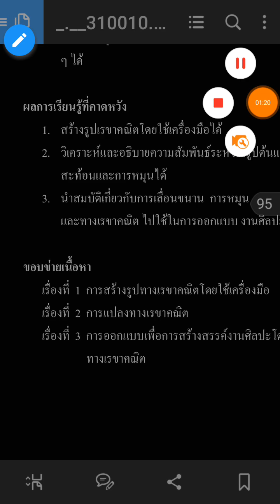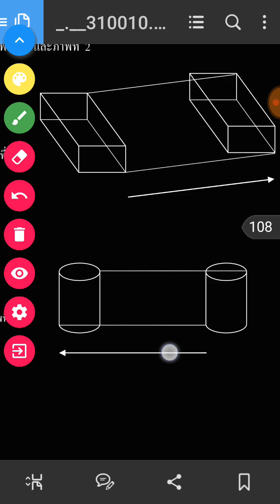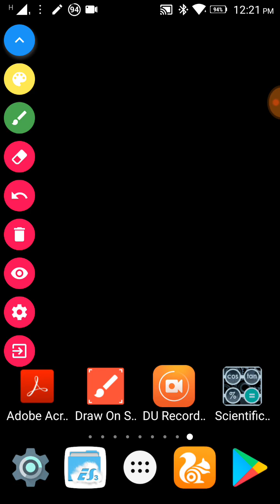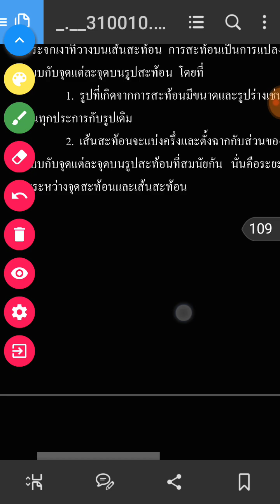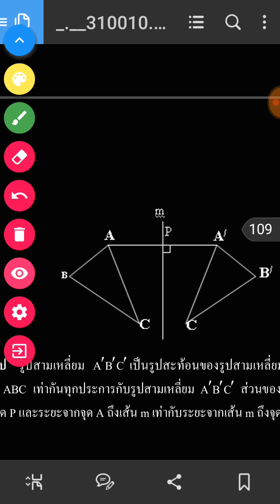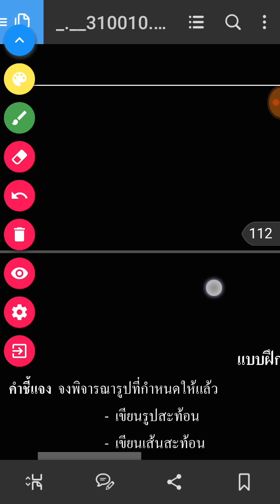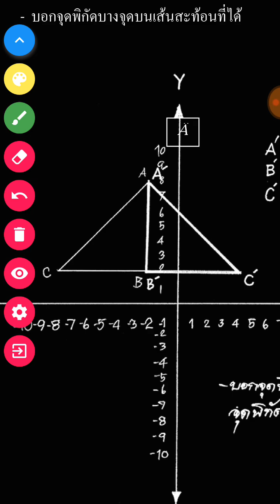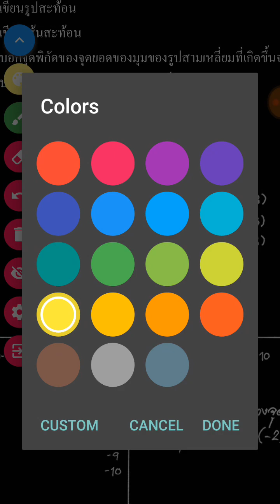กศน พค31001 บทที่ 6 ตอนที่ 2/3 เรื่องที่ 2 การแปลงทางเรขาคณิต (1)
กศน. คณิตศาสตร์ ม.ปลาย
บทที่  6 เรื่องที่  2  การแปลงทางเรขาคณิต
1)  เน้นเทคนิคการทำโจทย์
2)  สรุปย่อๆ ทฤษฎี